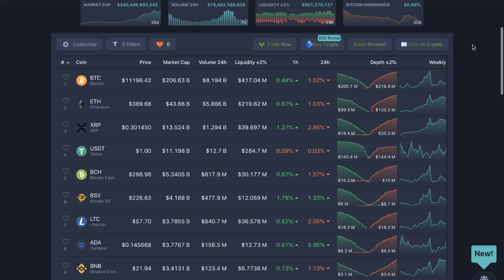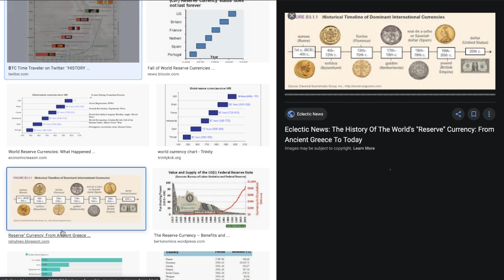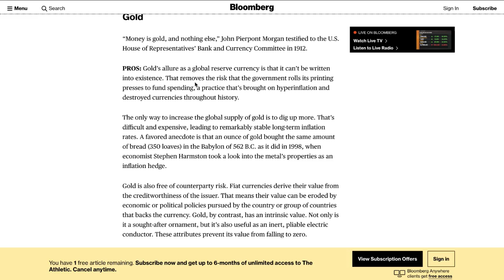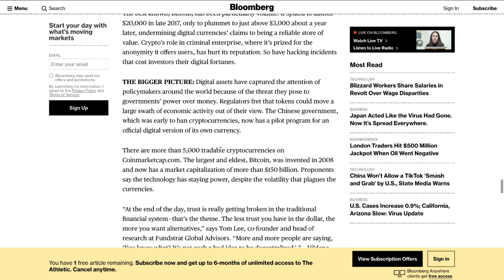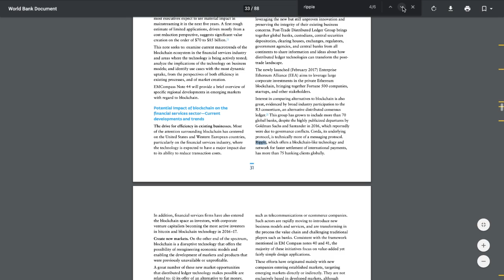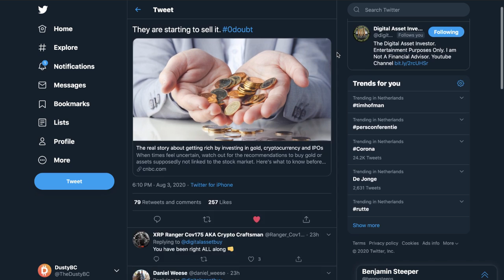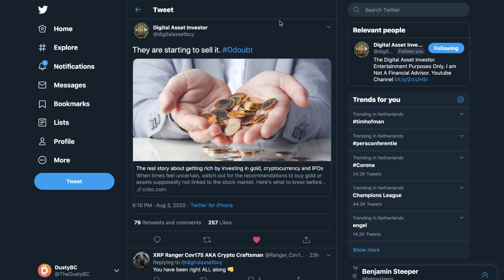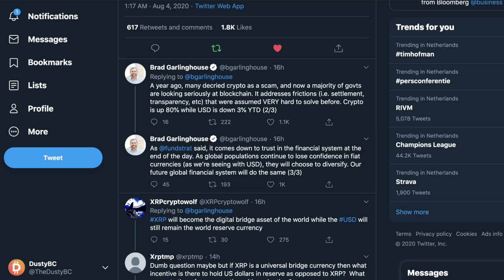Ripple XRP News: If XRP Goes To $10,000 As World Currency, You'll Be a Millionaire, The CEO BG Knows